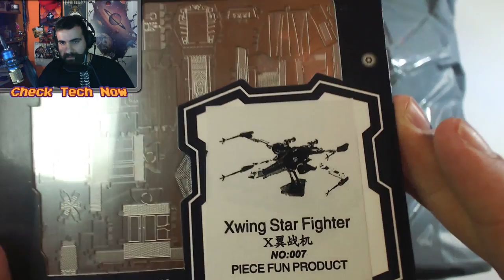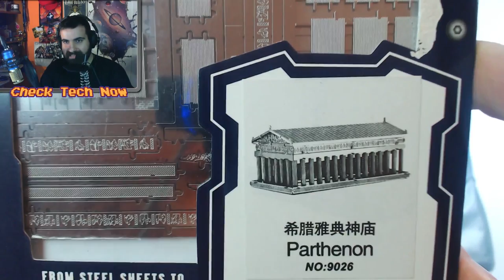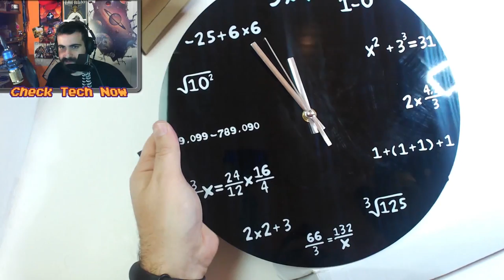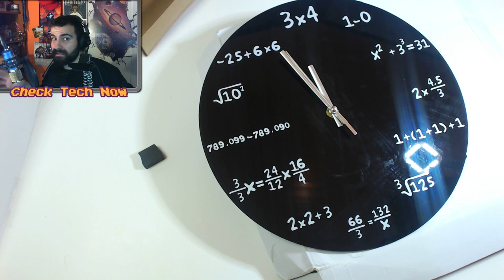Σούπερ Πακέτο από το Gearbest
📌Σήμερα έφτασε τεράστιο πακέτο από GEARBEST!!

👉Σε περίπτωση που κάποιος θέλει να δει και να αγοράσει κάποια από τα προϊόντα του πακέτου δείτε τα Link:

➥Tray σκληρού δίσκου Reamax που μπαίνει στην θέση του DVD σε λαπτοπ
 *Το tray που μου έστειλαν είναι 12,7mm για μεταχειρησμενο λαπτοπ ίσως κάνει, ενώ για καινούριο θα χρειαστεί 9,5mm ..

🔊 Intro:
331Erock